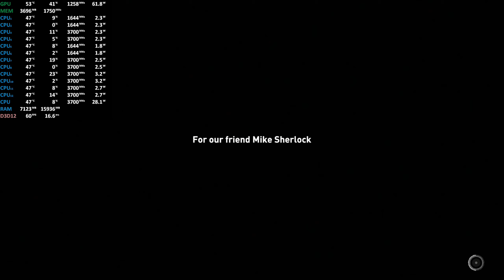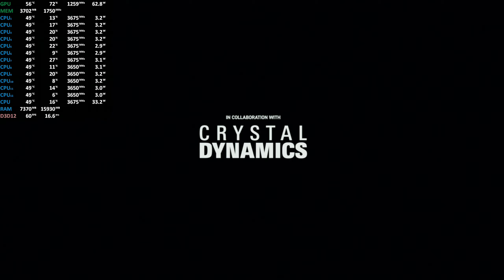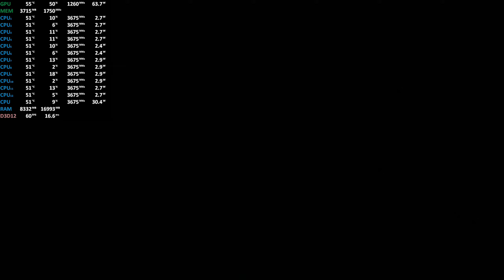Shadow of the Tomb Raider - Ryzen 5 1600AF - RX480 - 16GB Ram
0:00 - 4:15 - Benchmark
4:15 - 25:30 - Gameplay
PC:
CPU : AMD Ryzen 5 1600 AF (12nm) 3.7GHZ [6/12]
RAM : Crucial 16GB DDR4 2666MHz CL19, 1.2V, DUAL
GPU : SAPPHIRE Radeon RX 480 NITRO+ 4GB
Motherboard : Gigabyte GA-A320M-H (F50 BIOS)
PSU : Thermaltake 500W TR2 S
Storage :
- Intenso 120GB SSD
- Kingston A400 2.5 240GB SSD
- 500 GB Western Digital  HDD
Display : Asus VZ239HE LED 1080p IPS